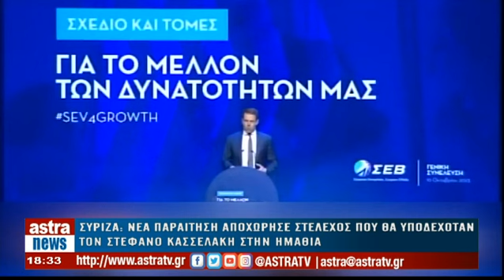Δελτίο Ειδήσεων 27/10/2023